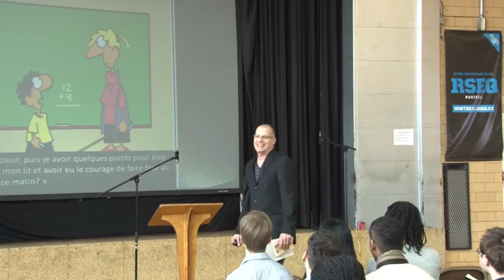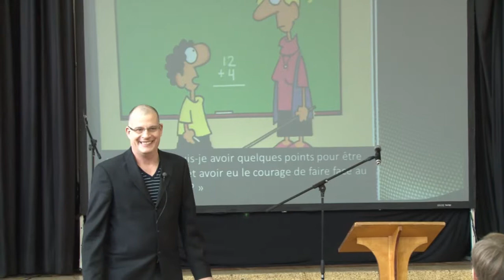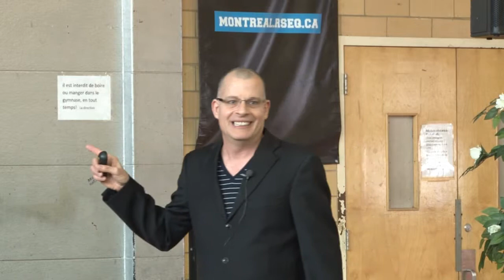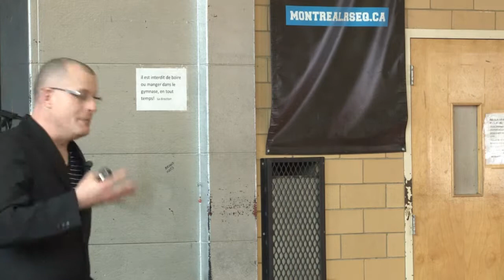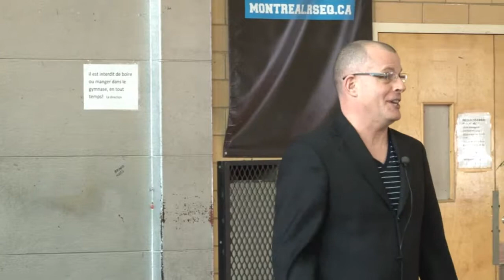Formation spirituelle 2